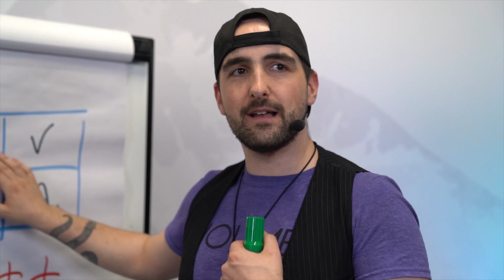Passive Income - The TRUTH To Making Passive Income Online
You'll hear a lot of people hype up passive income, and rightly so. It's an incredibly powerful thing.

However, most people leave out a few key things when it comes to this whole passive income conversation.

In todays video, Seb Williams, 6-Figure Wealth Yogi Marketer, explains some of the most important truths about passive income and what it actually takes to start making it.

We upload 3 times a week speaking all things Financial Abundance, Law of Attraction and Yoga for Manifestation.